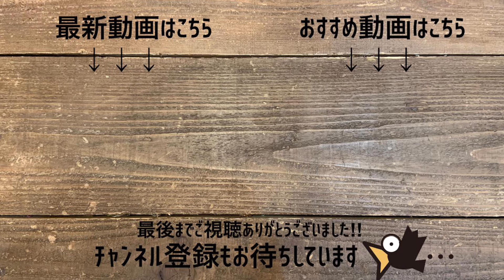【個人邸】生活感のない玄関周りはご近所から羨望の的！お庭がない家でも寄せ植えで秋の風情を演出したもん勝ち！お洒落すぎるコンクリートガーデン |吉村邸 | 園芸/ガーデニング店巡り | 大阪/藤井寺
今日は大阪の藤井寺市の吉村邸にお邪魔させていただきました。

限られた植栽スペースでガーデニングを楽しまれている吉村さん邸。
生活感の出ないアイテムチョイスや百均グッズを使ったおしゃれデコなど、とても素敵なアイディア溢れるコンクリートガーデンでした。
マンション住まいのベランダしかないご家庭にも参考になるガーデニングアイディアかと思います！

まだまだ勉強中なので、おすすめのお店や、リクエストなどもお気軽にコメント頂けたら嬉しいです(^ー^)